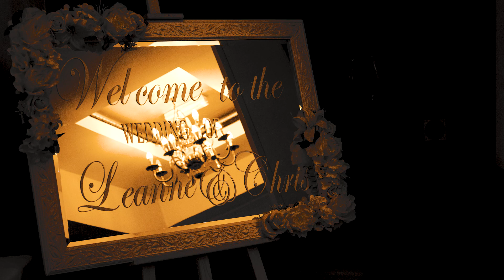Leanne & Chris: Leeds - Yorkshire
Sheffield Wedding Filmmaker - set in Leeds, welcome to the wonderful wedding of Mr & Mrs Roberts.